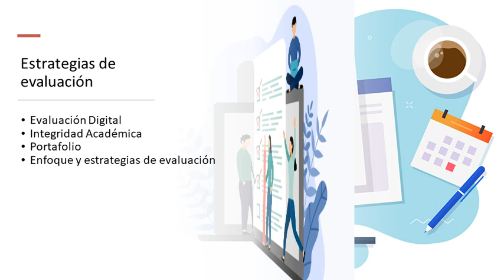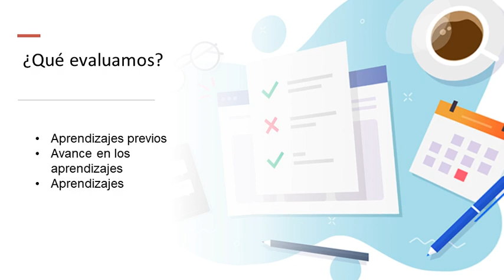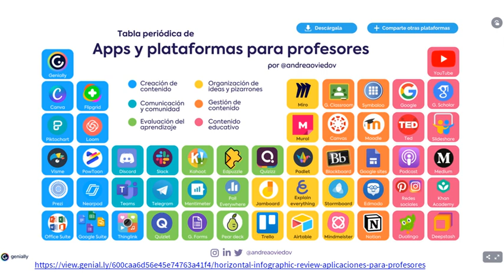Bienvenida Est Ev 2